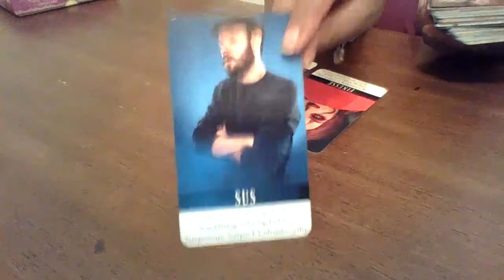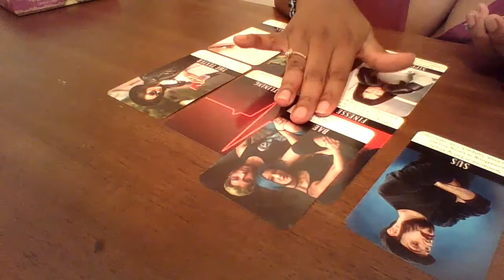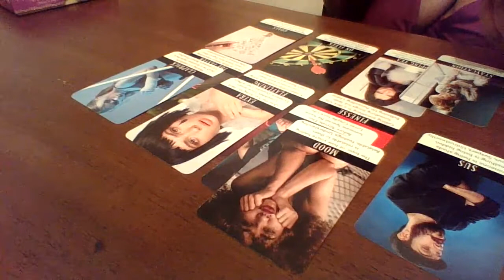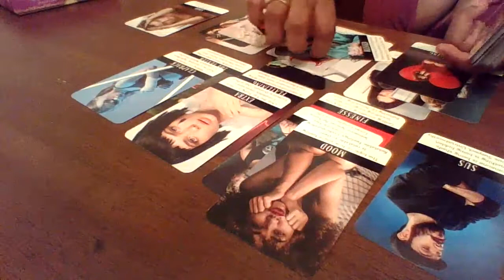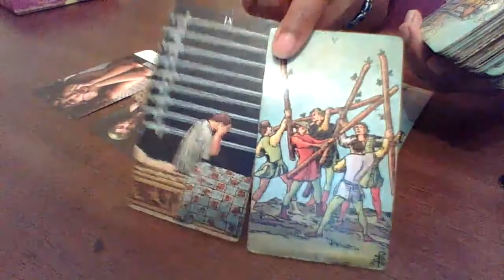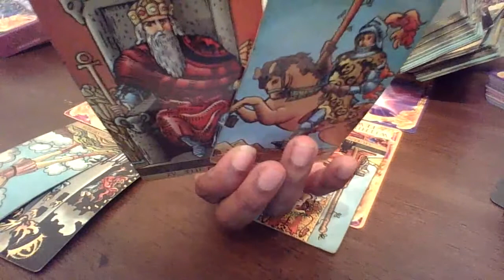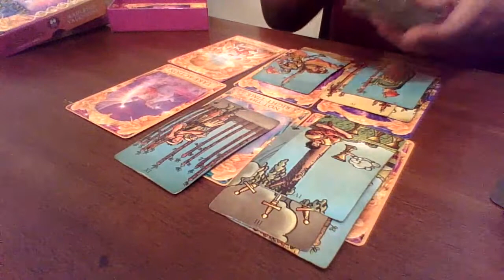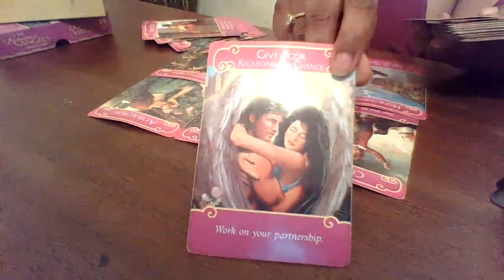COLLECTIVE JUNE 9-10 , 👀FINESSE KING / QUEEN IS HERE TO TAKE WHATEVER THEY CAN GET THEIR HANDS ON